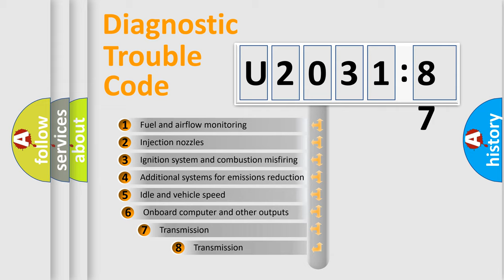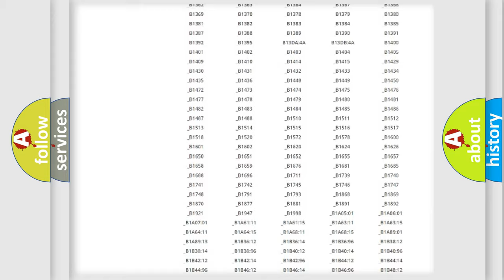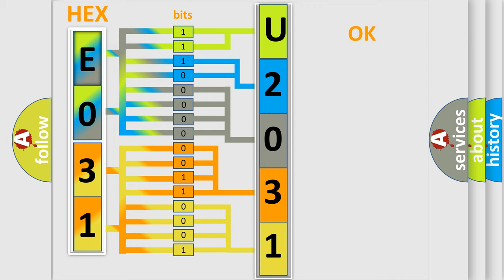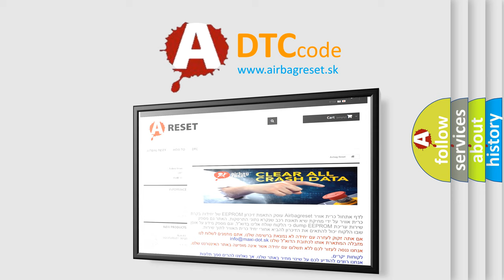DTC Jeep U2031-87 Short Explanation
Contents:
0:21 Basic DTC analysis according to OBD2 protocol standard.
1:48 Insight into programming
2:58 A diagnostically understandable description of the Diagnostic Trouble Code
3:05 Basic error definition

Make:
Jeep
Code:
U2031 87
Definition:
Right Rear Wheel Speed Sensor: Circuit Short to Ground or Open
Failure Type:
Missing Message